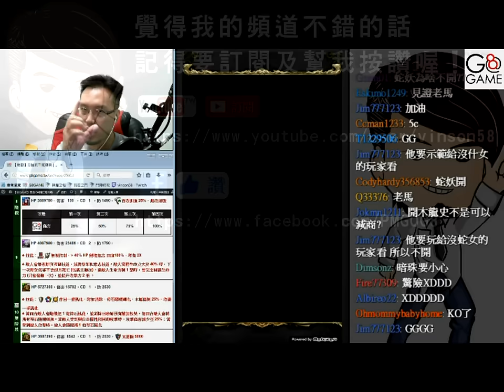忠誠的千知鴞鳥 《木龍獸 蛇女可以打醬油》雙成就【平民百姓攻略】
蛇女的功能除了可以保命外，尾王也有奇效，
BUT 百姓如何可以在尾王時失誤三回合，還能不開蛇女讓蛇女打醬油呢？
沒有蛇女的你必看！！！